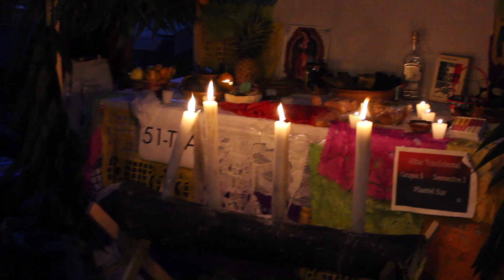👻🎃NOCHE DE HISTORIAS DE TERROR | ESPECIAL DÍA DE MUERTOS.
NOCHE DE TERROR, MEXICANOS NOS CUENTAN HISTORIAS DE TERROR Y CÓMO CELEBRAN EL DÍA DE MUERTOS